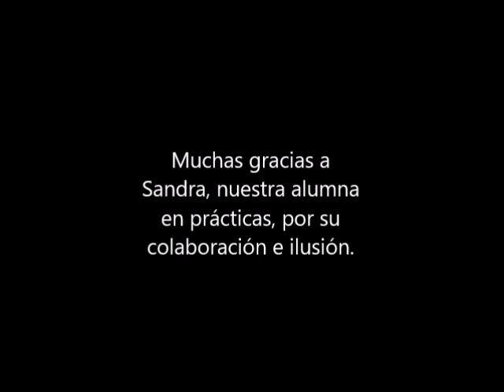LA COCINA DE LA BRUJA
Narración del cuento "La cocina de la bruja" una historia que ya nos contó nuestra alumna en prácticas en una de sus sesiones y quedamos maravillados. Qué mejor momento que este para recordar este cuento y reencontrarnos con su fantástica compañía.
¡¡¡Muchas gracias Sandra!!!